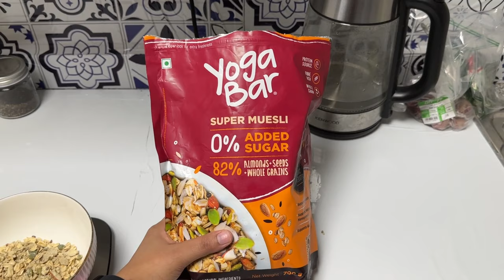A normal office day | My review on Manjummel Boys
Please let me know your feedbacks & suggestions in the comment section so I can make my videos better.